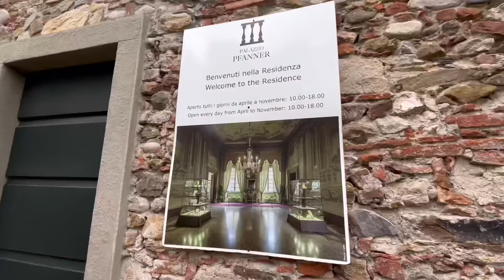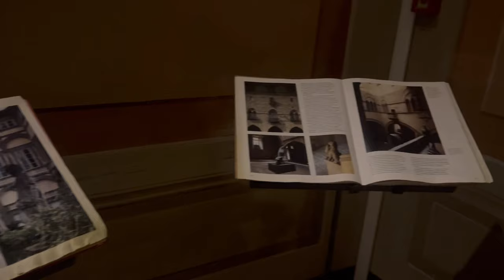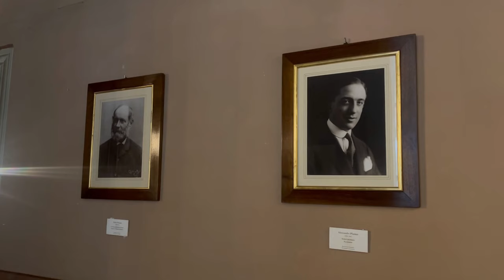Il marchese del Grillo (1981) Location del film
Dove è stato girato il film Il marchese del Grillo con Alberto Sordi durante Lucca Comics! Ecco la location del film del 1981 diretto da Mario Monicelli 📍

💛 SUPER GRAZIE
Ti piace quello che faccio? Puoi supportarmi con i Super Grazie sotto i miei video!
Il ricavato verrà usato esclusivamente per il mio canale: viaggi per visitare i luoghi dei film e attrezzatura per migliorare la qualità dei video.

📙  Credits: /